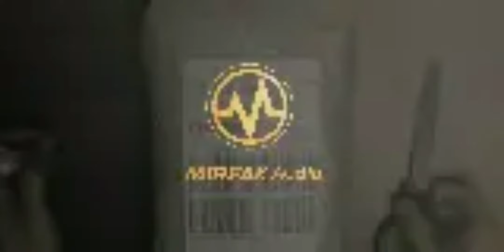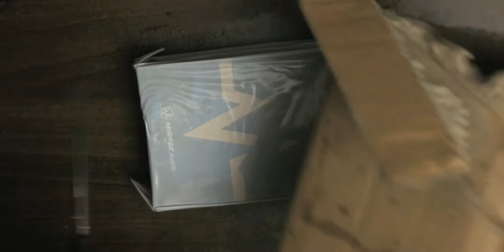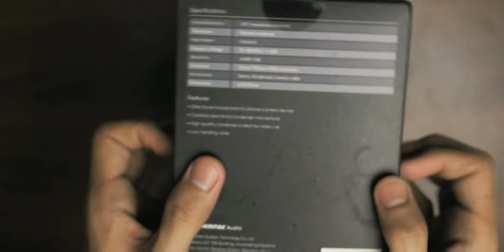Let's Unbox It! Mirfak N2 Cardioid Microphone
Tried something new with this one.
Just plain ASMR POV Unboxing type
How was it?
Stay tune for our review!

Device: Samsung Galaxy Note 9
Software: Alight Motion
Camera: Canon 750d